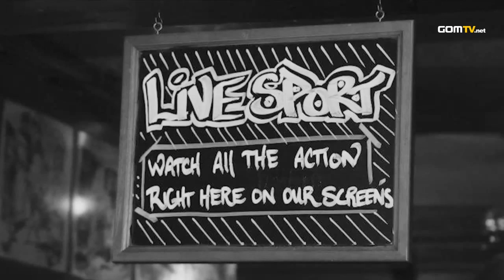2012 GSL Season 2 - StarCraft 2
The new format had made it harder than ever to stay in Code S! The second GSL of 2012 would feature the best StarCraft II players in the world in a battle of wits, nerves and skill.

Original aired from March 12th, 2012 until May 19th, 2012.